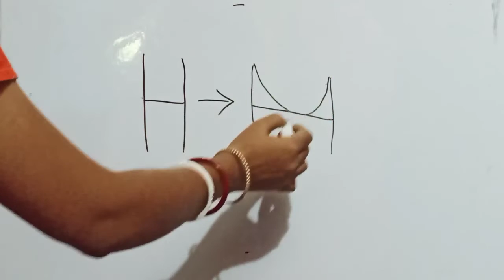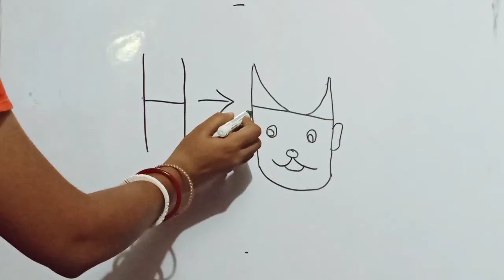H diye Cartoon Sketch Drawing for Kids